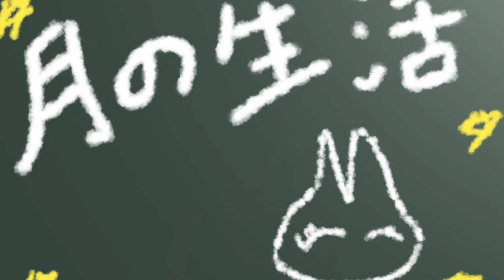hayashi tadashi / prism. + mirai no tameni. + tsuki no seikatsu.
0:00 prism.(2021.5)
1:48 mirai no tameni.(2021.5)
4:12 tsuki no seikatsu.(2021.5)

(￣ー￣)Can’t live without music

/2021.6